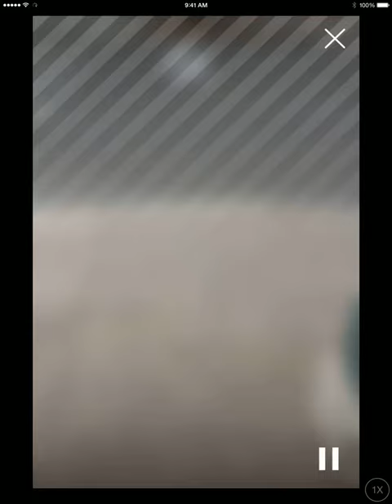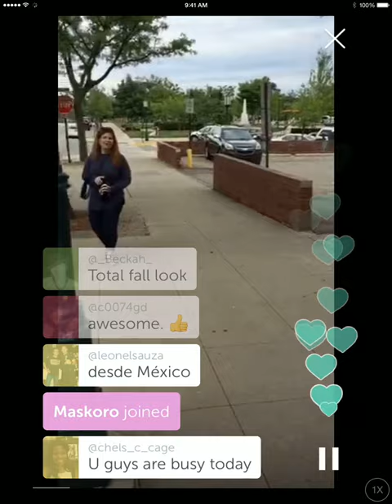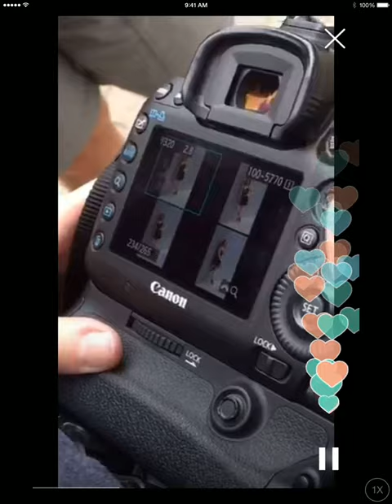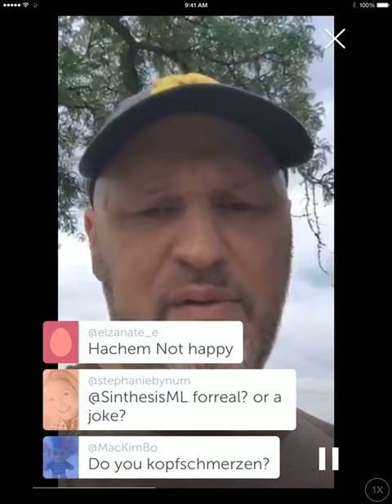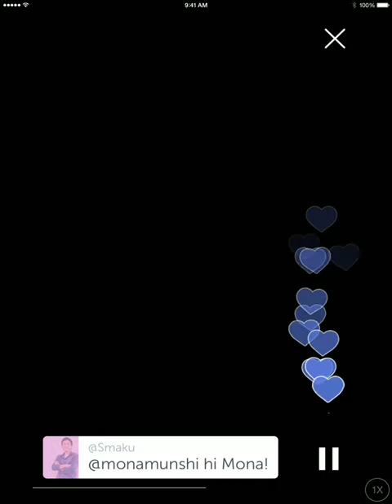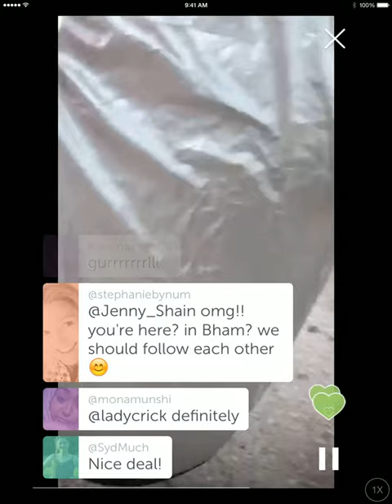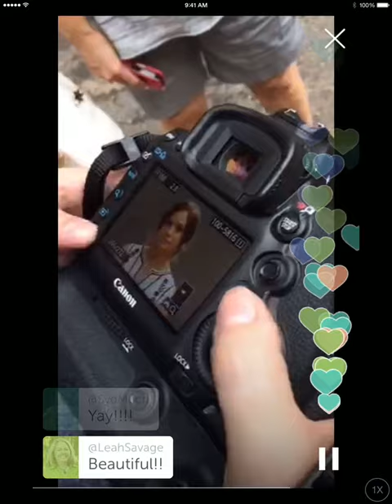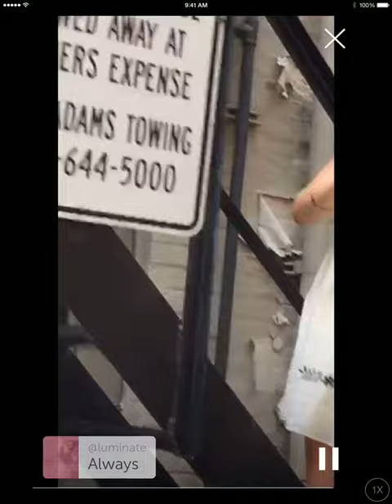Periscope - It's Kyra's Turn In The Senior Session Spotlight!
This was a very enjoyable senior session with Kyra and a very enjoyable broadcast with many of our favorite peeps from Periscope!  Enjoy!  Plenty of photography chatter in between Kyra's outfit change so feel free to fast forward depending on your topic of interest - we hope you enjoy it!  You can see some finished images from the session at the blog at this and you can follow us on Periscope at @frameablefaces!